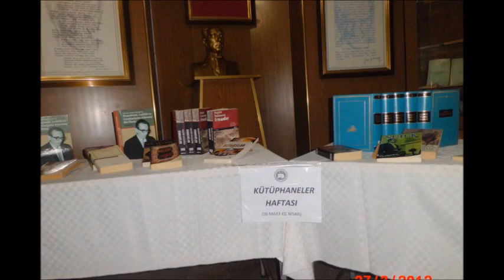Atatürk Anadolu Lisesi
Ataürk Anadolu Lisesi Kısa Tanıtım Filmi.